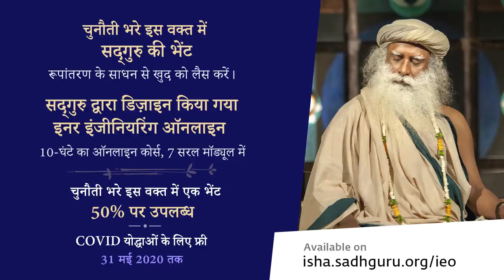क्या आपका दिमाग ख़राब हो गया है? | Sadhguru Hindi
🌟इनर इंजीनियरिंग ऑनलाइन 7 दिन का ऑनलाइन कोर्स है जो सद्गुरु द्वारा बनाया गया है जो आपको अपने ढंग से जीवन को बनाने के साधन और उपाय भेंट करता है। बस 10 घंटों में, आप उन साधनों का उपयोग करके जो योग विज्ञान का सार हैं, जीवन के बुनियादी सिद्धांतों का पता लगा सकते हैं। अपने शरीर, मन, भावनाओं और आतंरिक जीवन -ऊर्जा को नियंत्रित करने की व्यावहारिक समझ पाइए।

🌟 50% की छूट 31 मई तक